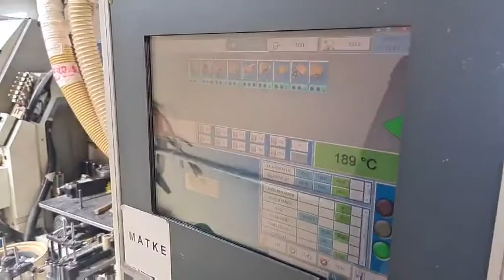BIESSEEDGE STREAM B1 S3 Edgebander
You are looking for a used machine? Then you might be interested in this used machinery offer: BIESSEEDGE STREAM B1 S3 Edgebander. Find more machine tools and other used metalworking, woodworking and plastics processing machinery Surplex is your reliable partner for the sale and purchase of used machines in Germany.